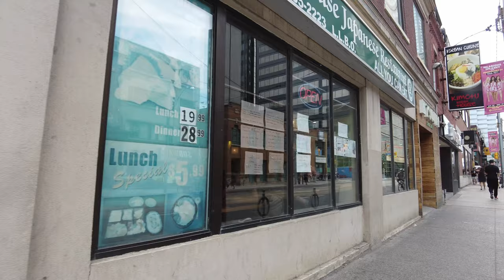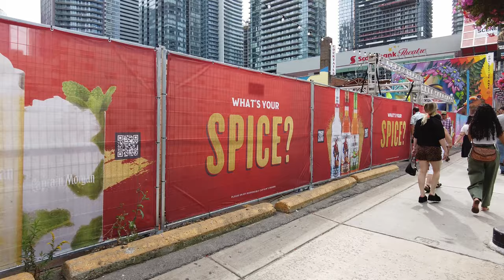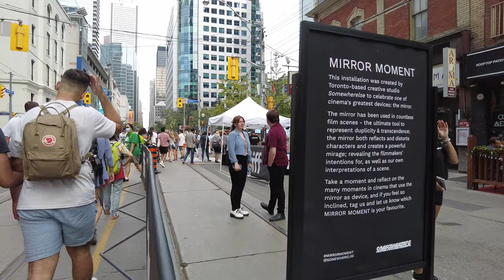Yonge & Dundas to TIFF | Saturday Downtown Toronto Walk (Sep '22)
A downtown Toronto walk that starts off at Yonge and Dundas and heads over to the Entertainment District where I walk through the Toronto International Film Festival along King Street.

1:45 - West on Dundas Street West (from Yonge)
8:42 - South on University Avenue
14:10 - West on Queen Street West
17:21 - South on Duncan Street / West on Richmond Street
20:47 - South on John Street / West on Adelaide Street
25:33 - South on Peter Street
27:31 - East on King Street West (TIFF)

Recorded in 4K at 60 FPS on Saturday, September 10, 2022.